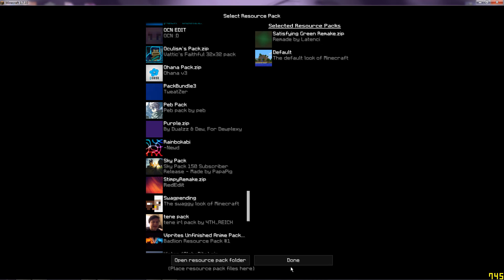Go to Prac 2 NOW!!!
I play many games such as csgo minecraft and League of legends (even if i am shit at it)